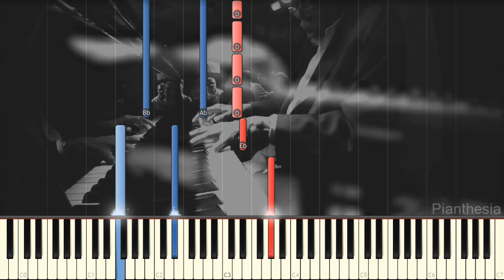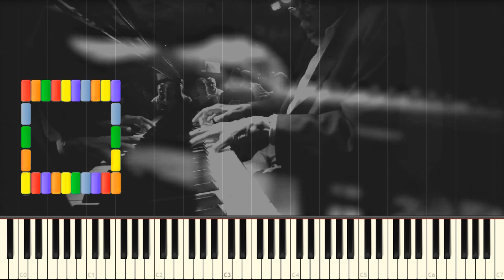All the Things You Are - Jerome Kern